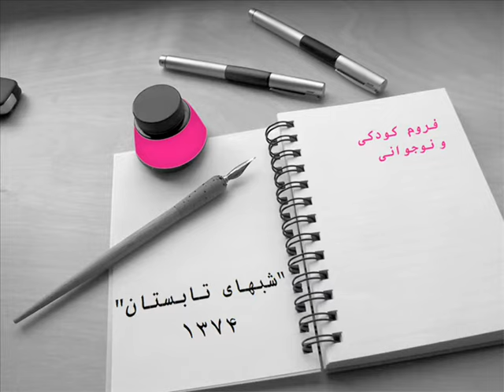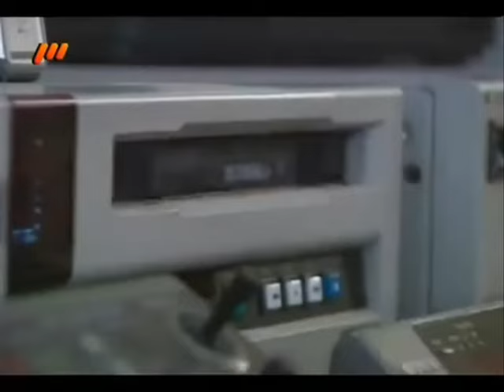بیاد مجریان قدیمی تلویزیون ایران: «رضــا صفــدری» (۱۳۴۲-۱۳۹۰)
رضا صفدری در بیست و دوم بهمن‌ماه سال ۱۳۴۲ خورشیدی در تهران چشم به جهان گشود. وی از سال ۱۳۶۰ خورشیدی و در سن هفده سالگی به عنوان گزارشگر پشتیبان، وارد صدا و سیما شد. صفدری در سال ۱۳۶۳ خورشیدی به رادیو رفت و با شبکه‌های تهران و ایران فعالیت خود را آغاز و در ادامه، مدت کوتاهی دوبلاژ را تجربه کرد.
 صفدری پس از تجربه کار دوبله و گویندگی رادیو، سال ۱۳۷۳ خورشیدی به‌طور جدی کارش را به عنوان مجری تلویزیون در برنامه پربیننده و ساختارشکن «تا هشت و نیم» از شبکه دو سیما آغاز کرد. رضا صفدری از مجریانی بود که در دهه هفتاد خورشیدی و با رواج برنامه‌های ترکیبی به شهرت و موفقیت فراوانی در تلویزیون رسید و بسیاری او را با اجرای متفاوتش در برنامه تا هشت و نیم به یاد می‌آورند.
صفدری سبک جدید اجرایش را که چندین سال در رادیو پایه‌گذاری کرده بود، در برنامه تا هشت و نیم تلویزیون به منصهٔ ظهور گذاشت و با همین اجرای متفاوت به مخاطبان معرفی شد. صفدری همچنان به تجربه‌اندوزی ادامه داد و به سمت کار تهیه‌کنندگی و کارگردانی سریال و برنامه‌های ترکیبی رفت و معروف‌ترین سریالش، «باغچه مینو» بود که در سال ۱۳۸۲ خورشیدی کارگردانی کرد و از شبکه سه پخش شد. اجرای برنامه‌های «شب‌های تابستان»، «شب‌های زمستان»، «تابستان ۷۵»، «چراغ»، «تماس۷۷»، «ارتباط»، «سی بهار»، «صبح انقلاب» و کارگردانی سریال «باغچه مینو»، «یه شب مهتاب» و تهیه‌گنندگی، کارگردانی و بازی در مجموعه «بازیگر» از جمله فعالیت‌های وی در تلویزیون است. صفدری در سال ۱۳۷۷ خورشیدی نخستین برنامه زنده شبکه جهانی جام جم به نام «تماس ۷۷» را اجرا کرد و نقش برجسته‌ای در جذب ایرانیان خارج از کشور به این شبکه که اولین شبکه ماهواره‌ای صدا و سیمای ایران بود، داشت. پس از آن، او برنامه‌های پربیننده دیگری چون «ارتباط» و «رادیو دو هزار» را تهیه‌کنندگی و اجرا کرد. وی در دهم فروردین‌ماه سال ۱۳۹۰ خورشیدی در اثر حمله قلبی درگذشت.
با تشکر از دوستان خوبم در فاروم کودکی و نوجوانی و وحید عزیز